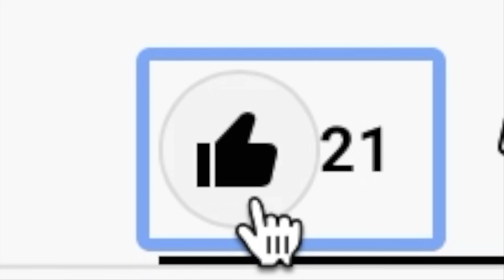DIE LETZTE FRONT - DEFENDERS OF RIGA Trailer German Deutsch (2007)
Originaltitel  Rigas sargi
Genre  Kriegsfilm
Regie  Aigars Grauba
Drehbuch  Aigars Grauba, Andrejs Ekis, Lisa Eichhorn, Valentin Yemelyanov
Produktion  Andrejs Ekis
Schauspieler  Janis Reinis, Elita Klavina, Arturs Skrastins, Girts Kesteris, Andris Keiss, Agris Masens, Romualds Ancans, Girts Krumins, Kestutis Jakstas
Land  Lettland
Jahr  2007

Inhalt
Im November 1919 marschiert die deutsche Eiserne Division mit 50.000 Mann vor den Toren Rigas auf. Deren Kommandeur General von der Goltz hat das Ende des ersten Weltkrieges nicht akzeptiert und will das Baltenland wieder unter deutsche Kontrolle bringen. Aus Angst vor einem Flächenbrand zögern die Alliierten, der jungen Nation Lettland beizustehen.

Veteran Martin ist gerade erst von der Ostfront zurückgekehrt und auf dem Weg zu seiner Hochzeit. Gegen den Willen seiner Braut Elsa entscheidet er sich, den Widerstand der Hauptstadt zu organisieren. Doch können die einfachen Bürger der übermächtigen Bedrohung trotzen und den Untergang ihres Heimatlandes verhindern? Eine erbitterte Schlacht beginnt…

Die letzte Front – Defenders of Riga – ein bildgewaltiges, mitreißendes Kriegsepos, eine wahre Geschichte über Mut, Aufopferung, Freundschaft und Liebe. Der mehrfach preisgekrönte Film erzählt ein bisher kaum bekanntes Kapitel des ersten Weltkriegs und seiner Nachwirkungen.